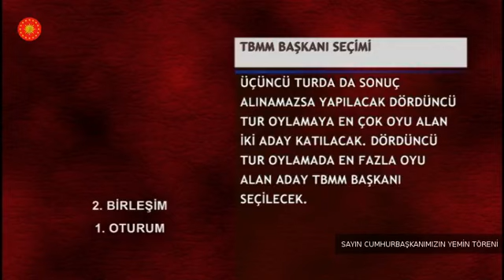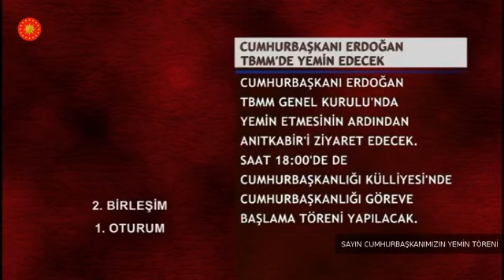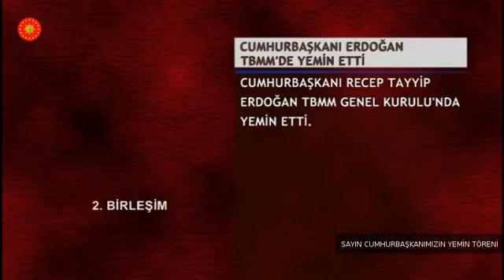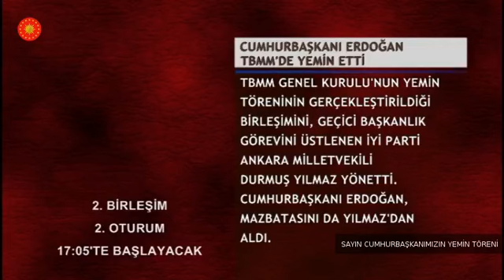Cumhurbaşkanı Erdoğan'ın, TBMM Genel Kurulu'ndaki Yemin Töreni